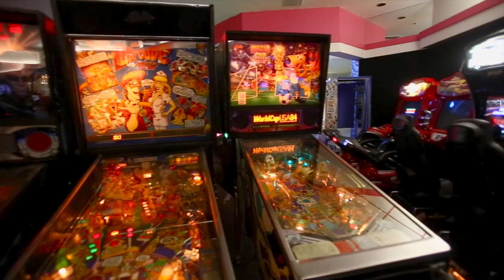Absolute Multi-Arcade Estate Auction Event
Saturday, February 21 @ 10:00 AM. Three Arcades will be sold in a one day Live & Online Auction Event. for more information.